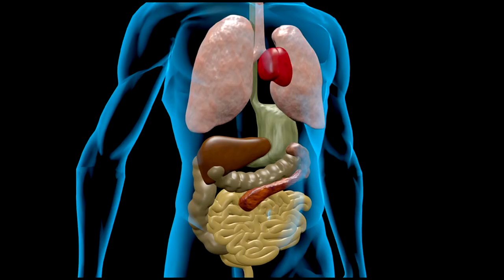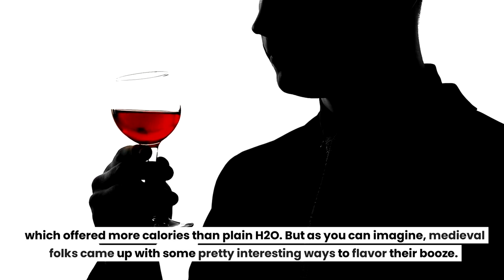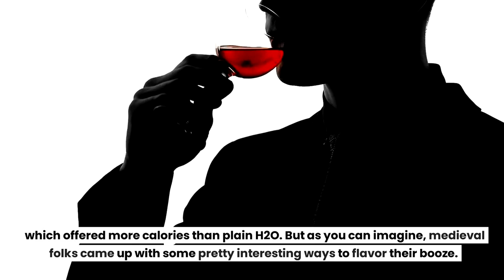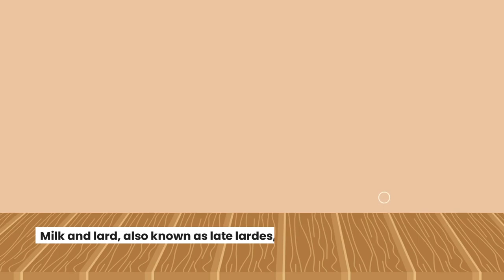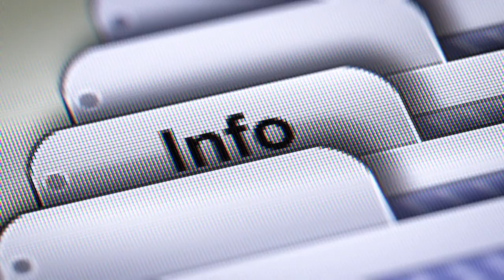The Most Interesting Foods Eaten in Midieval Europe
In this video we get midieval by talking about some of the most interesting foods eaten during that period of time. Stay Curious!